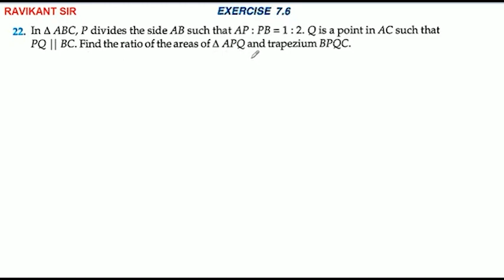In △ ABC, P divides the side AB such that AP: PB = 1:2. Q is a point in AC such that PQ || BC. Find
In △ ABC, P divides the side AB such that AP: PB = 1:2. Q is a point in AC such that PQ || BC. Find the ratio of the areas of △ APQ and trapezium BPQC.